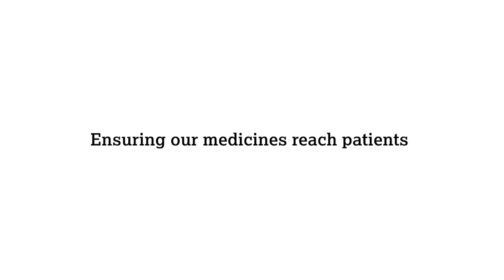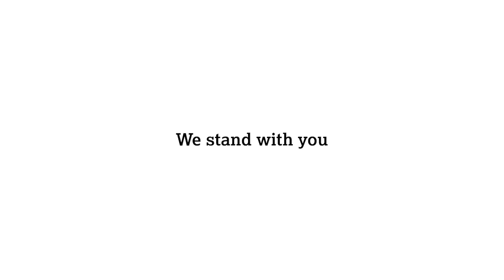First-quarter 2020: Delivering strong results, fighting COVID-19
In response to COVID-19, teams across AstraZeneca have moved quickly to maintain continuity of care, contribute to society, and use our scientific expertise to fight the pandemic. CEO Pascal Soriot shares highlights from the first quarter.